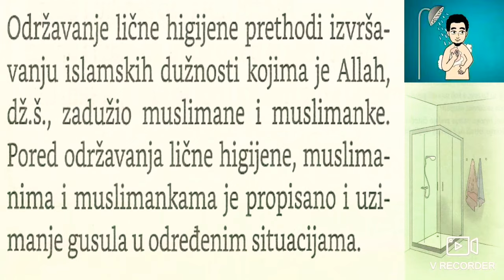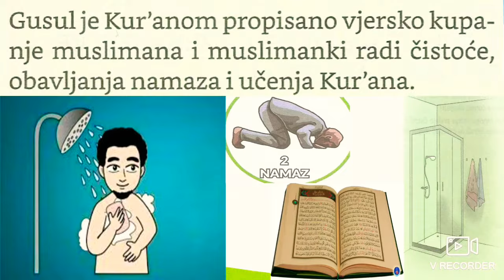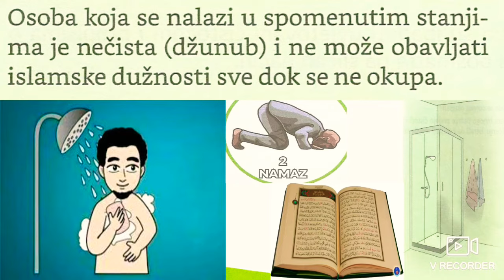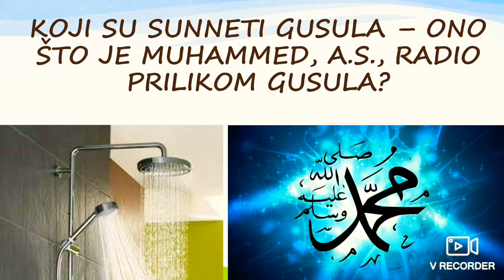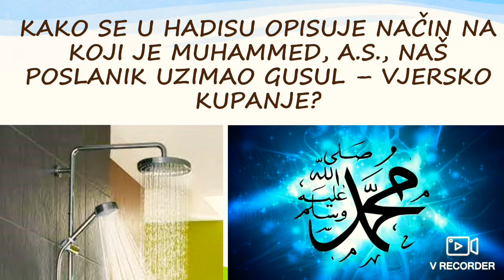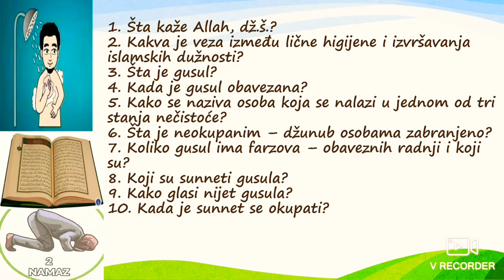Gusul - vjersko kupanje! (Ilmihal 3)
ONLINE MEKTEB! Gusul - vjersko kupanje; treći nivo mektebske pouke; Ilmihal 3! Govori Mensur-ef. Imamović, imam u džematu Tarevo, Medžlis IZ-e Kladanj!